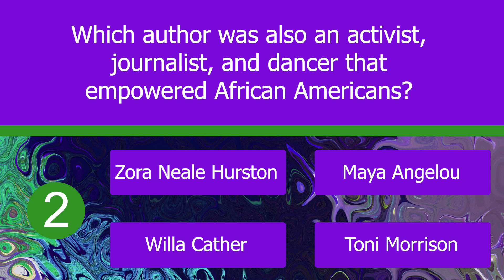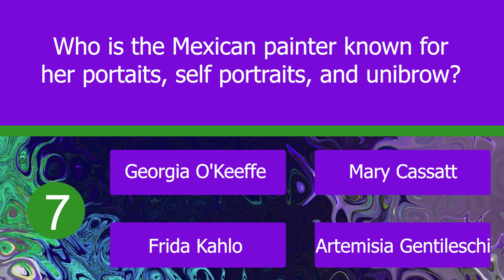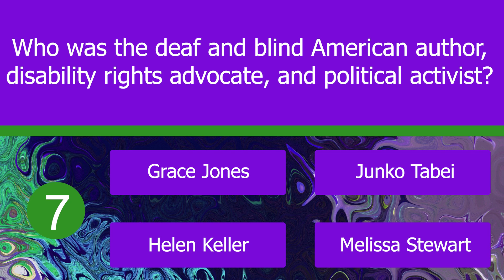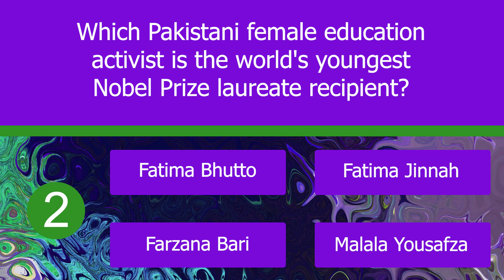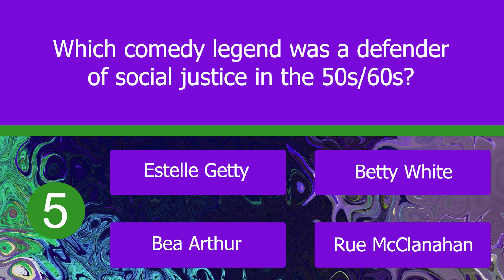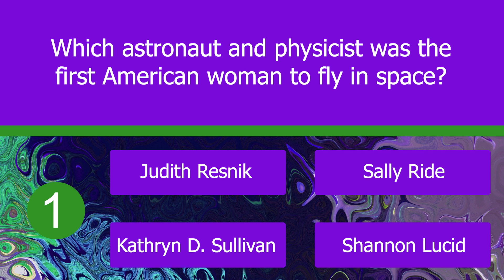Women History Trivia Quiz... Do you know who all these iconic women are?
In honor of 'Women's History Month' and having just celebrated 'International Women's Day' on March 8th, this weeks quiz is 'Iconic Women in History'.
How well do you know your women's history? Test your knowledge!

Level: Medium Difficulty
20 multiple choice questions, 10 seconds to solve
Comment on how many questions you got correct!